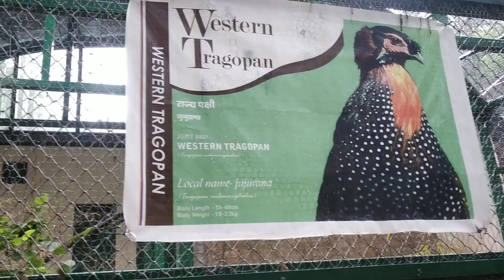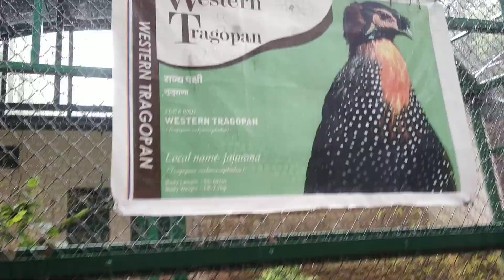kufri Himalaya park part 1#kids#lepord#deer#western#tragos#trendingshorts#ytshortsindia#shortvideo